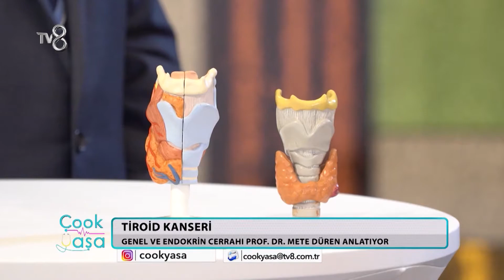METE DÜREN \ TV8 ÇOOK YAŞA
Sağlık, Estetik ve İyi Yaşam programı Çook Yaşa her Cumartesi - Pazar günleri saat: 08:30' da TV8'de..